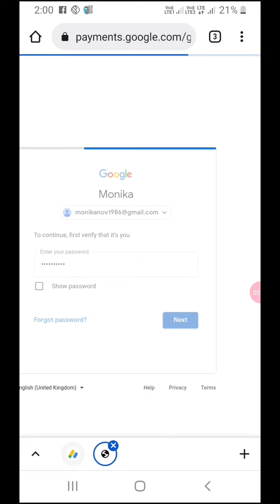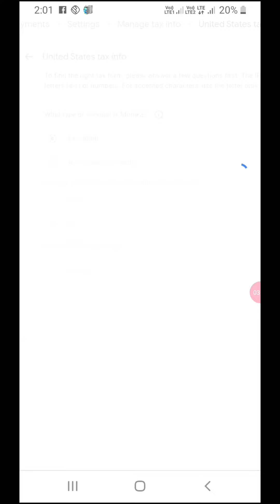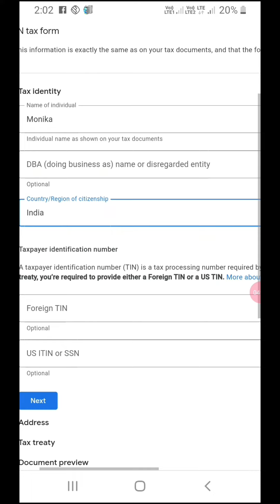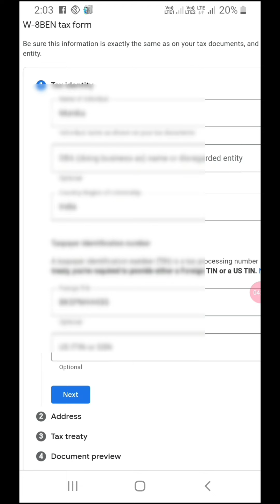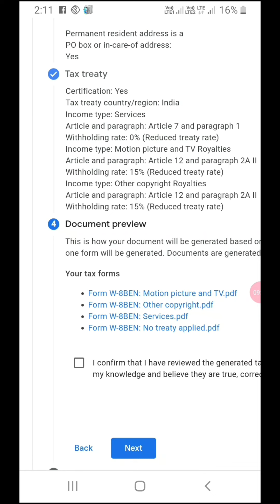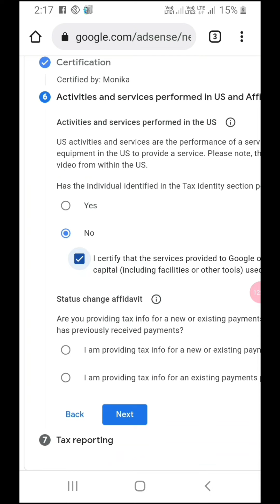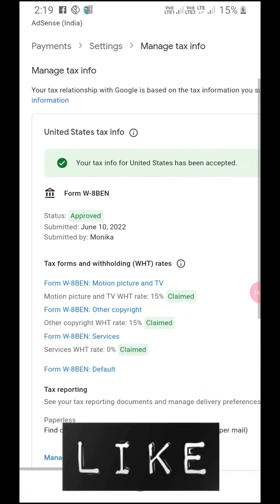How To Submit Tex Info Form in Google Adsense account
Welcome To C-Tec Technical Guru

Excel 2010( एक्सेल में मंथली पे स्लिप  VLOOKUP फार्मूला के साथ बनाना सीखे)

Excel 2010(एक्सेल में मार्क शीट बनाना सीखिए)

Excel 2010 (एक्सेल में सैलरी शीट बनायें )

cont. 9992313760